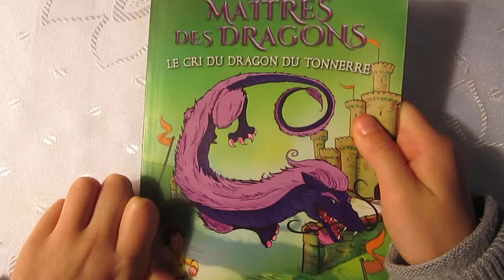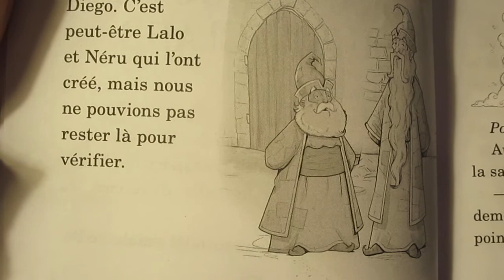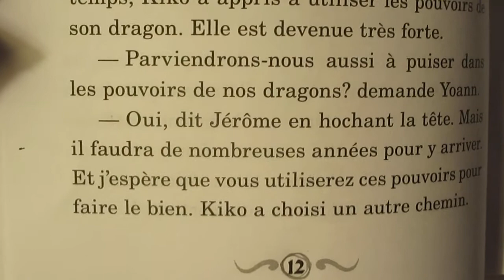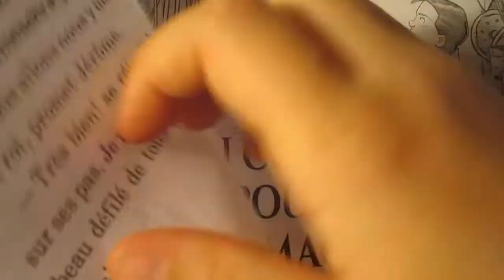Maîtres des dragons, Le cri du dragon du Tonnerre (livre N° 8) Chapter 2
Maîtres des dragons - Le cri du dragon du Tonnerre Par Tracey West

Les maîtres des dragons sont à la recherche de Lalo, le bébé dragon du Tonnerre. Lalo s'est fait enlever par Eko, une maître des dragons qui veut à tout prix rassembler tous les dragons du royaume! Drake et ses amis pourront-ils l'arrêter avant qu'il ne soit trop tard? SCHOLASTIC